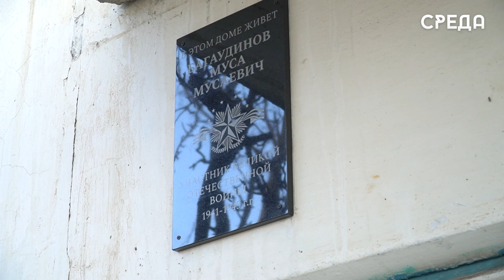Представители администрации Каспийска поздравили ветерана Мусу Багаудинова с предстоящим праздником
В преддверии Нового года представители администрации и муниципальных структур поздравили ветерана великой отечественной войны, каспийчанина Мусу Багаудинова с праздником. Они подготовили для него запоминающуюся,  развлекательную программу.

Поздравить ветерана пришли: заместители главы Каспийска Гусейн Ункилов и Арсен Шерифов, директор КЦСОН Зиявудин Бахарчиев, начальник управления культуры города Каспийска Аскерхан Гасанов, председатель совета ветеранов Афганистана по городу Каспийску Магомедарип Якубов и многие другие. Кроме того,
воспитанник Каспийской гимназии №11 Владислав Забазнов подготовил стихотворение для ветерана.